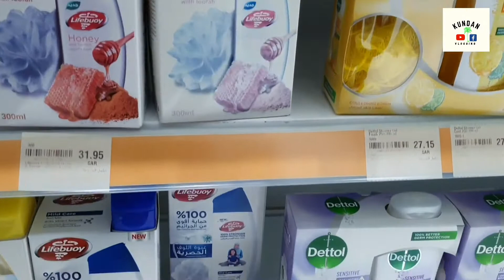Kya kam hota h pharmacy me | How work in pharmacy | saudi labor kese kam krte | kundan vlog in hindi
About video
Hello dosto mene is video me btaya h ki pharmacy me kya kam hota h or kese krte h or saudi ke bare me btaya h.